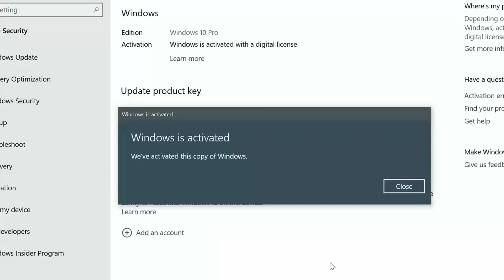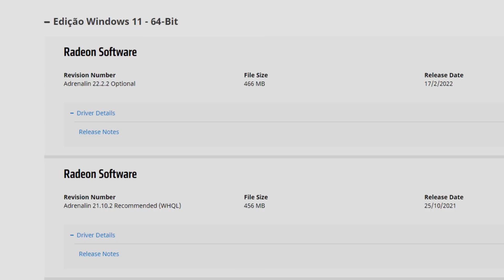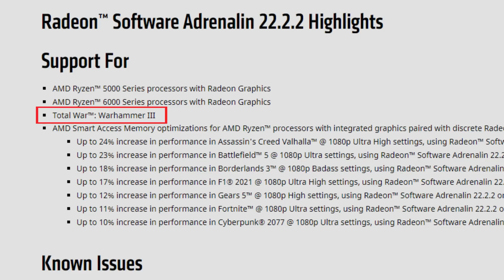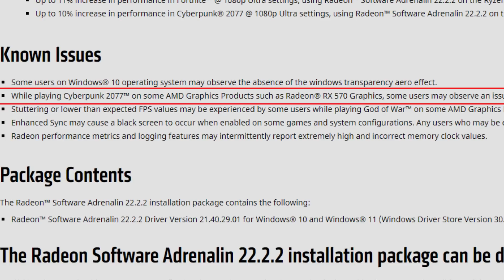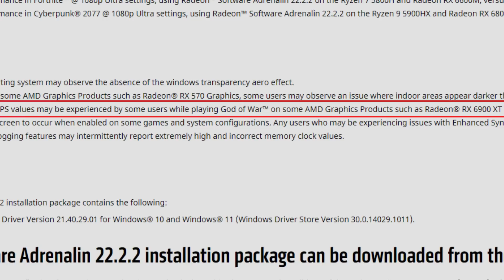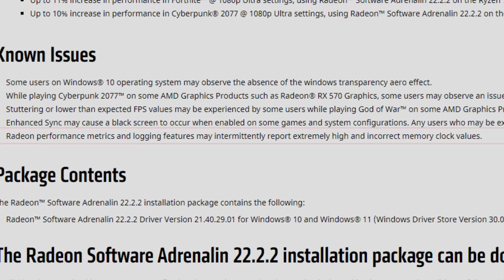AMD Radeon 22.2.2 Drivers | Lower Temperatures and Improved SAM!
Today,  I am doing a video about showing the new AMD Adrenalin 22.2.2 Drivers. As always, leave your experience in the comment section as it may help others.

00:00 - Fixes, Know Issues
05:53 - Release Notes and Details

07:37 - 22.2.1 vs 22.2.2 (RX 5700XT - Cyberpunk 2077)
08:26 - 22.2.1 vs 22.2.2 (RX 6600XT - AC: Valhalla)
09:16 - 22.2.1 vs 22.2.2 (RX 6800 - AC: Valhalla)
10:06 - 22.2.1 vs 22.2.2 (RX 6800 - Cyberpunk 2077)

11:01 - Channel Members
11:22 - More Videos

AMD PC USED for CPU testing:

      CASE: None

INTEL 12th Gen PC USED for CPU testing:

      CASE: None

My Main PC (used for GPU testing):

      CPU: AMD Ryzen 5 5600X (4.75GHz Curve Optimizer)